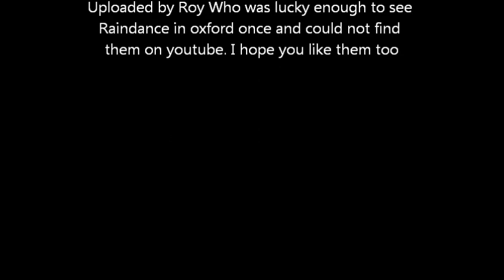Raindance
Raindance were as far as I know an Oxford based band from the 80s